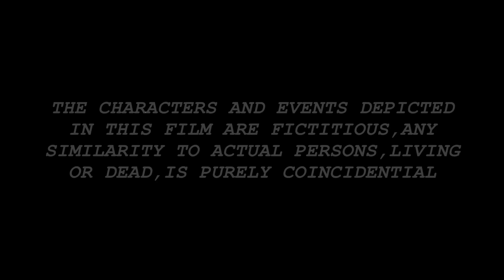A1 POLICE - Latest New Telugu Short Film by Mahendra Borra || UFO Promotions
Cast & Crew:
Story, Screenplay & Director: Mahendra Borra
DOP: Sai Kumar Dara & Chinna Raja
Starring: Chaitanya perla.